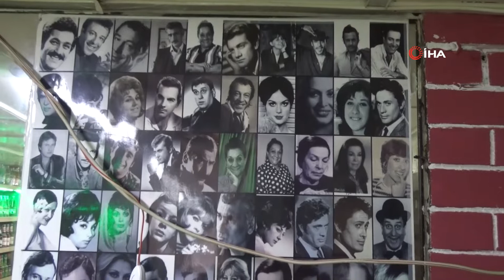Tam 150 çeşit gazoz var! Çocukluğunu özleyen bu gazozcuya geliyor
İzmir'de çocukluğunda elinde kovayla dolaşıp gazoz satan esnaf, çocukluk hayalini gerçekleştirerek Tarihi Kemeraltı Çarşısı'nda nostaljik gazoz dükkanı açtı. 150 çeşit nostaljik ve yerel gazozun bulunduğu dükkana gelenler çocukluğundaki lezzetleri yeniden hatırlıyor.

1980 yılından beri Tarihi Kemeraltı Çarşısı'nda çeşitli iş kollarında çalışan ve çocukluğunda elindeki kovayla sokak sokak dolaşıp gazoz satan Yusuf Akın (47), çocukluk hayalini gerçekleştirerek nostaljik gazoz dükkanı açtı. Çocukluğunda elindeki kovayla sattığı gazozları şimdi işletmeciliğini yaptığı nostaljik gazoz dükkanında satan Akın, tam 150 çeşit memleket gazozunu raflarda sergileyerek rengarenk görsel oluşturuyor. Sokaktan geçen insanlar gazozları inceleyip tadarak, çocukluklarındaki lezzetleri yeniden hatırlıyor. İşletmeci Yusuf Akın, iş yerinin aynı zamanda koleksiyon yapanlarında ilgi odağı haline geldiğini söyleyerek, hem şişe hem de gazoz kapağı koleksiyonu yapmak isteyenlerin uğrak noktası haline geldiğini vurguladı.

"Buraya gelen çocukluğunu hatırlıyor"
Bu dükkana gelenlerin çocukluğunu hatırladığını söyleyen işletmeci Yusuf Akın, raflarda bulunan 150 çeşit gazozun yerel ve nostaljik olduğuna vurgu yaptı. Akın, "Gazoz bizim çok eski bir kültürümüz. Ben de gazozu küçüklüğümden beri çok sevdiğim için böyle bir girişimde bulundum. Şu an burada 150 çeşit gazozumuz var ve hepsi yerel gazozlar. Bunlarda kesinlikle glikoz, fruktoz ve sakkaroz yok; hepsi yüzde 100 şeker pancarından üretilmiş. Hepsi memleketimizin bir çok yerinde üretilen nadide aromalarla lezzetlenmiş ürünler. Gazoz bizim eski bir kültürümüz. 1940'lı, 50'li yıllarda, açık sinemalarda satılan ve her birimizin çocukluğunda yeri vazgeçilmez olan bir ürün. Buraya gelen her yaş grubundaki insan anılarını tazeliyor. Ben çocukluğumda bu gazozu içmiştim diyebiliyor. Buraya gelenler, çocukluğundaki o lezzeti bularak memnun ayrılıyorlar" dedi.

Koleksiyoncularında ilgi noktası
İşletmesinin nostaljik gazozları içmek isteyenlerin yanı sıra koleksiyoncuların da ilgi noktası olduğunu söyleyen Yusuf Akın, "Sadece lezzet olarak da değil, koleksiyon anlamında da buraya gelip hem şişe hem de gazoz kapağı koleksiyonu yapmak isteyenler de oluyor. Çocukken mesela yağmurlu çamurlu havalarda, gazozuna maç yapardık; futbolcuların göstermediği eforu biz çocukken bir gazoz için sarf ederdik. Gazoz çok değerliydi bizim için. Şu anda da eskiye, nostaljiye bir rağbet var. Her yerden insanlarımız, Kemeraltı'na bu dükkana geliyorlar" açıklamasında bulundu.

"Burada o eski lezzetleri tatma fırsatı buldum"
İşletmeyi sosyal medyadan gördüğünü ve haftada iki üç gün buraya gelerek tüm gazozları tek tek tatmak istediğini söyleyen vatandaşlardan Berat Eren (29) de, burada çocukluğundaki lezzetleri tattığını söyledi. Eren, "Burası methini çok duyduğumuz bir yer olduğundan gelip lezzetleri yerinde test ettim. Haftada iki veya üç kere gelip bu gazozları tadıyorum. Buradaki bütün gazozları tek tek tatmak hedefindeyim. Bir çoğunu içtim, diğer gazozları da geldikçe tadacağım. Ben küçükken çok gazoz seven birisiydim, şimdi de burada o eski lezzetleri tatma fırsatı buldum" diye konuştu.